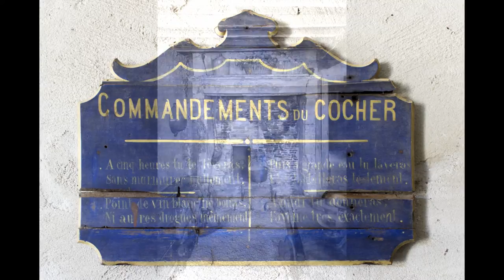Château de Vaux 1/2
Bienvenu sur ma chaine où je publie mes vidéos des photos de la ville de Troyes, de l’aube et des départements limitrophes.
La préservation du patrimoine culturel de la France est important à mes yeux, c’est pour cela que je m’exerce à faire des photos et des vidéos des lieux qui retiennent mon attention.